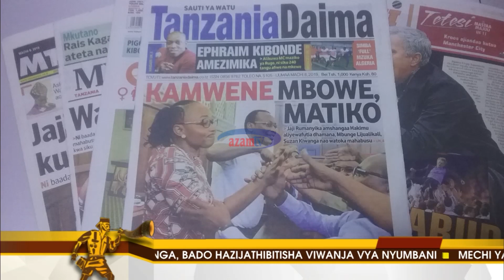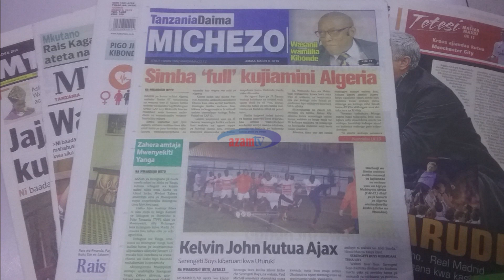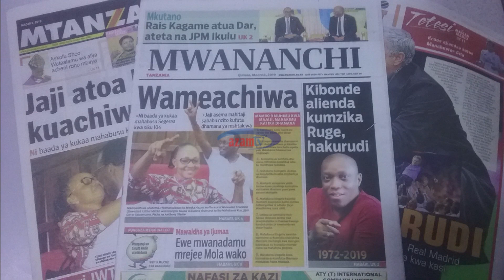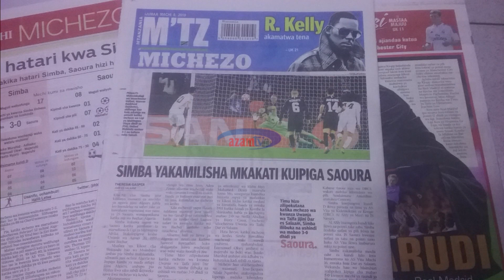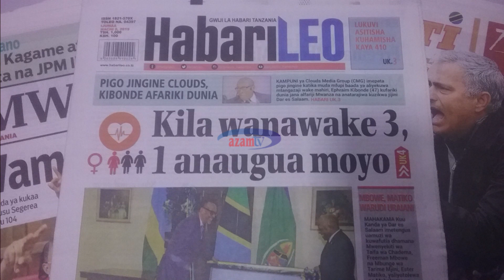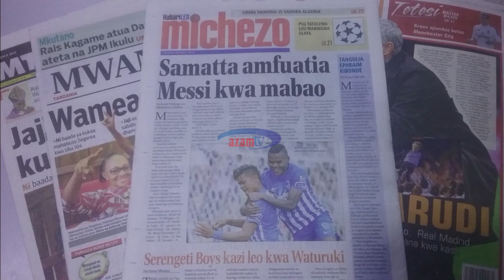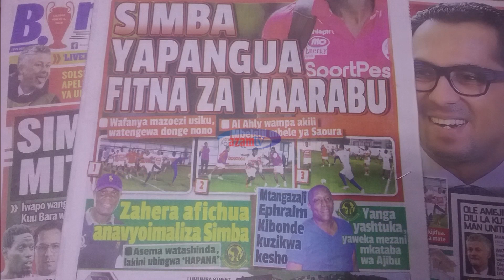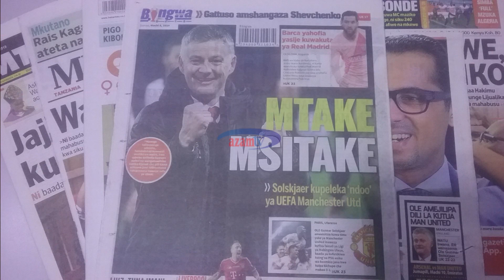MAGAZETI YA LEO – AZAM TV 08/03/2019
Kumekucha! Jalada waliomteka Mo latua kwa AG, Polisi Makao Makuu yafafanua, sasa watuhumiwa wazungu, waswahili kujulikana. Jaji atoa hoja tisa kuachiwa Mbowe, ni baada ya kukaa mahabusu miezi mitatu.

Samatta amfuatia Messi kwa mabao. Simba yakamilisha mkakati wa kuipiga Saoura. Zahera avuta nyota saba.

Hivi ni baadhi ya vichwa vya habari vulivyotamba katika kurasa za magazeti ya leo